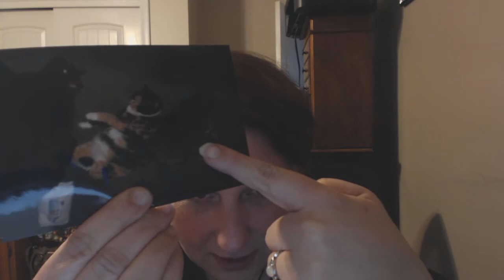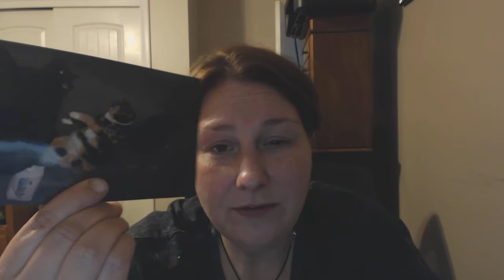Jewelry Keepsake Review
An emotional review starting some of my fur babies that have past.